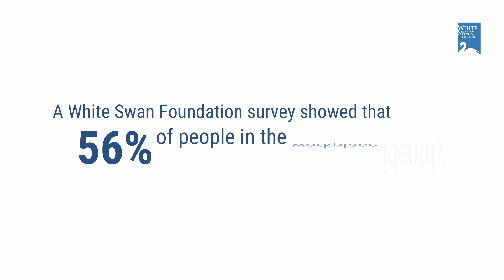Workplace mental health: Can people with mental health issues be fit for employment?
According to a study by White Swan Foundation, 56% of India’s working population experiences stress. What does this mean for modern workplaces?

Industrial psychologist Dr Aditi Raghuram addresses the issue of whether people with mental health issues can be considered fit for employment.

Credits:
Producer: Sriranjitha Jeurkar
Camera: Priyanka M
Editing: Mohan Kamaakshi